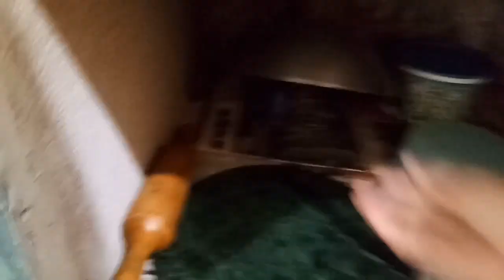Thursday & Friday Morning Vlog || Aloo Soya Curry & Aloo Baingan ki Sabji || Jhatpat Simple Sabji